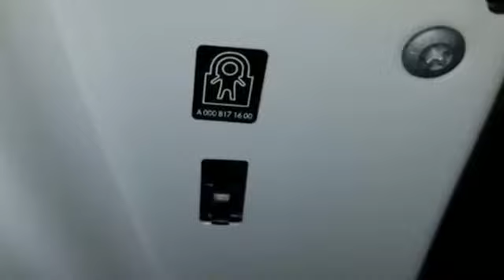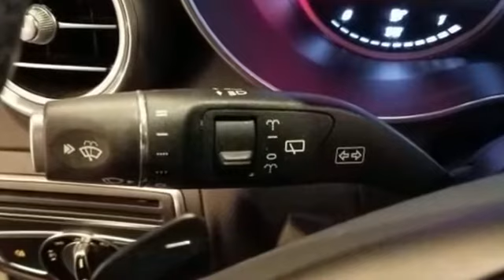Used 2017 Mercedes-Benz GLC GLC 300 WDC0G4KB9HF115216 Bayside, Long Island, Queens, New York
2017 Mercedes-Benz GLC GLC 300 WDC0G4KB9HF115216 Video

This 2017 Mercedes-Benz GLC GLC 300 WDC0G4KB9HF115216 is full of phenomenal features such as: